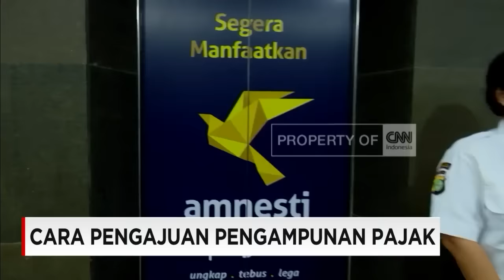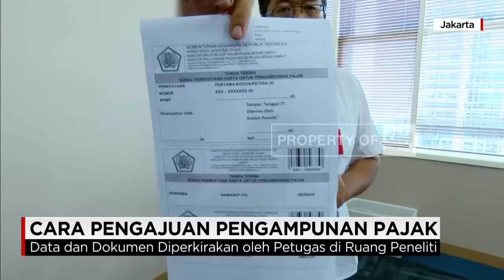Begini Cara Pengajuan Pengampunan Pajak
Cara Pengajuan Pengampuan Pajak

Senin (18/07/2016) wajib pakak bisa mengajukan pengampunan pajak (Tax Amnesty). Direktorat Jenderal Pajak membuka help desk di seluruh KPP, bagi wajib pajak yang ingin mencari informasi. Program ini memberikan pengampunan pajak terutang sampai tahun pajak 2015.

Bagaimana cara wajib pajak untuk ikut program pemganpunan pajak ini? Simak penjelasan Koresponden CNN Indonesia, Osa Budi Santosa berikut ini.